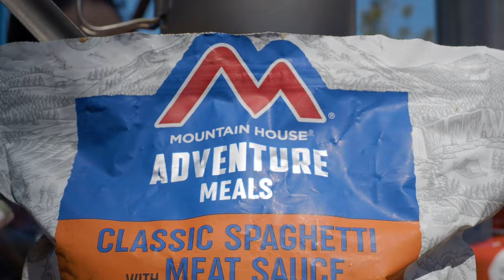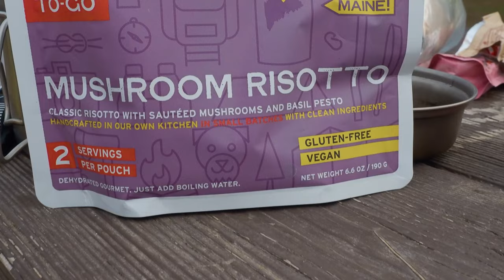Trans Catalina Trail - Avalon to Two Harbors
Started out the backpacking season in 2021 by section hiking the transcatalinatrail from Avalon to Two Harbors. Relax to some awesome lofi from Chillhop while we hike, camp, and backpack this 30 mile trail over the course of 4 days.